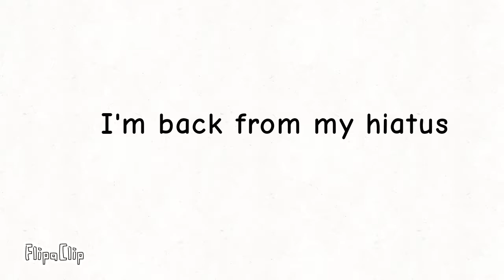I'm back bois